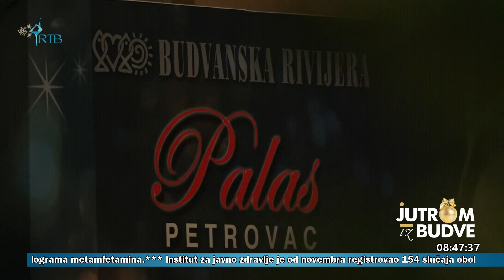Jelena Kaluđerović, PR HG Budvanska rivijera